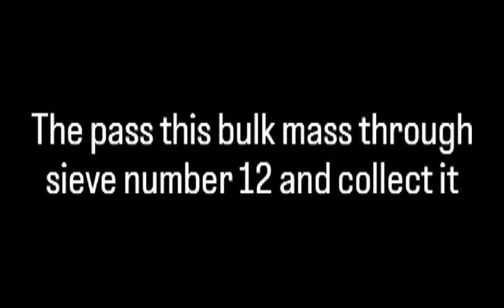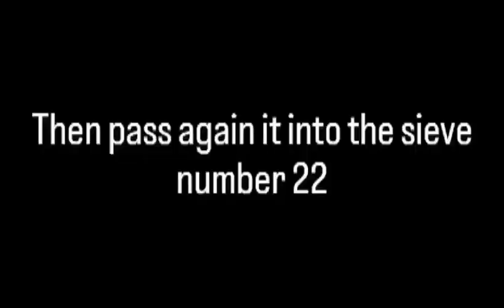Herbal granules Nutraceutical granules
Ashwagandha value added products -
Ashwagandha (Withania somnifera) for Socioeconomic empowerment
Ashwagandha -A health Promoter